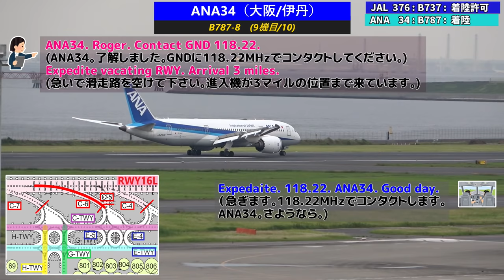羽田RWY16L 10連続着陸!! タワー管制官の飛行機さばき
日本一の羽田空港。コロナ禍で便数は減っているとはいえ、離着陸数は群を抜いています。
この日は南風のため、RWY16Lへの着陸が行われています。
ちょうどタイミング的に、南からの到着機が10機連続でやってきました。
東京APPの管制官は、無駄の無いように、きっちりと間隔を詰めて到着機を送り込んできます。これをタワー管制官は、次々に捌いていきます。

今回、離陸機がいないため、10機連続で、ほぼ等間隔で着陸するというシチュエーションに遭遇しました。

日本一の空港、羽田空港のタワー管制官による管制の様子を、ノーカットで、たっぷり楽しみましょう!!

【補足】
航空系Youtuberの間では、航空無線をアップすることは長年議論されていました。この件で、『ゆいなかAIR』さんや他の方々が総務省に確認をとっていて、国からの回答がこちらに紹介されています。（説明部分)
こちらにも一部引用させて頂きます。
（ゆいなかAIRさんの上記動画の説明部分より引用）